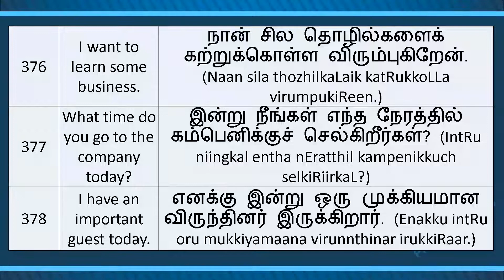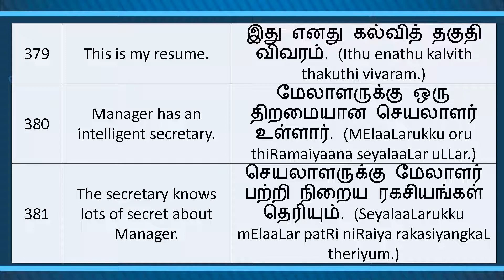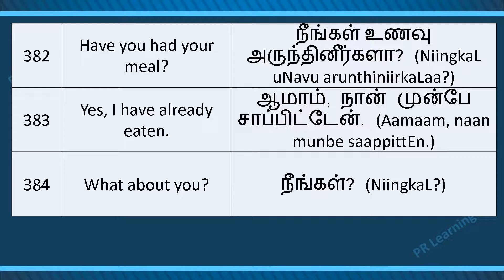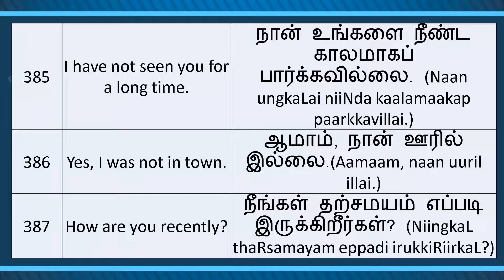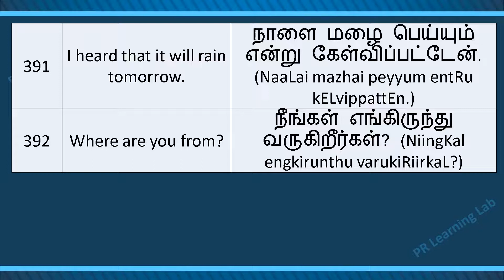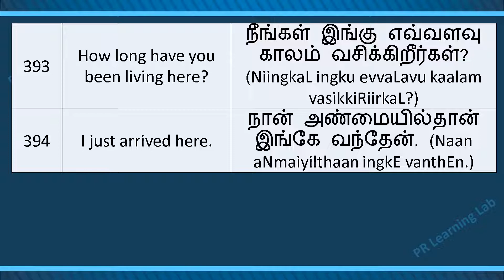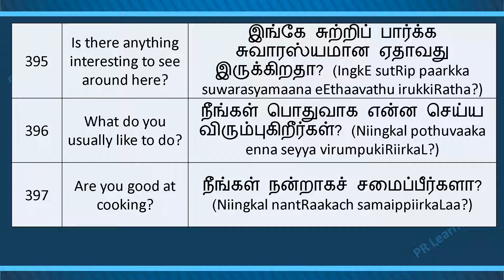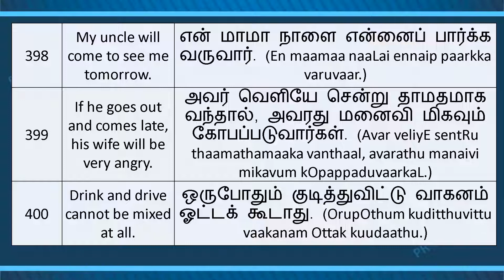Vol. 16 | Learn to speak Tamil through English from Travel phrases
Commonly used various English phrases in Tamil with English transliteration and the native speaker’s voice | Vol. 16 - 376 to 400 | Learn Tamil through English | Learn English through Tamil

Compiled & Voiced by
Meyna M Meyyappan
Singapore

Video prepared & published by
PR Learning Lab, Warangal, India